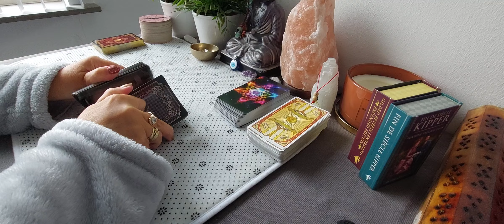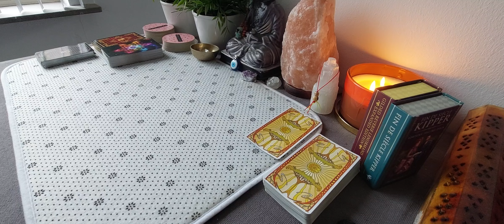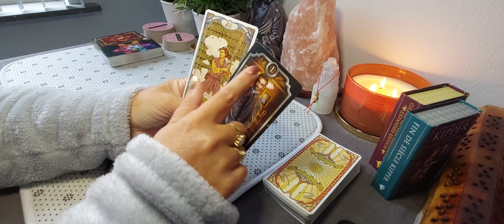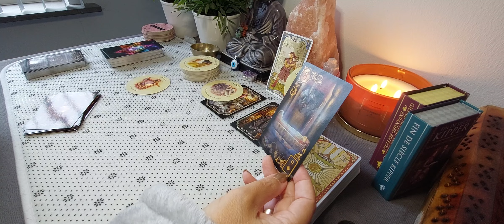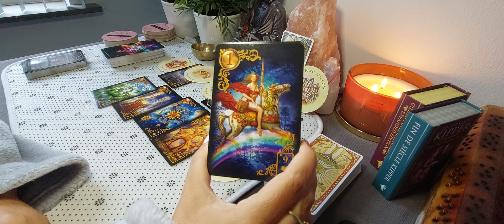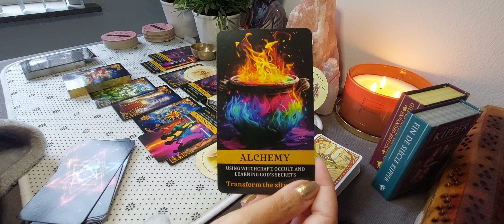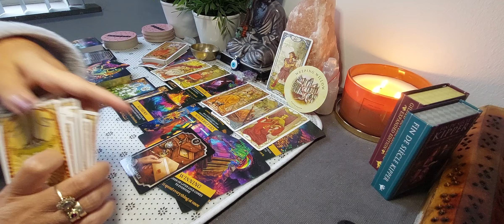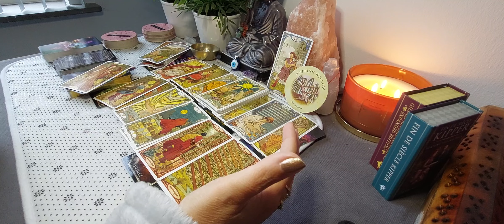Bonus Liefdesreading: Karma is a B...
Lieve kijkers,

Namaste Filomena 🙏🍀❤️